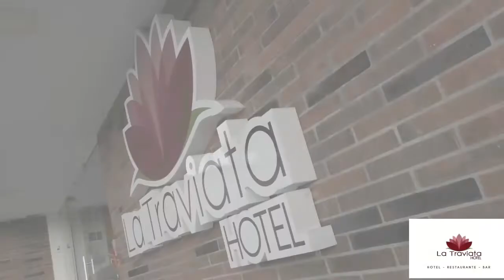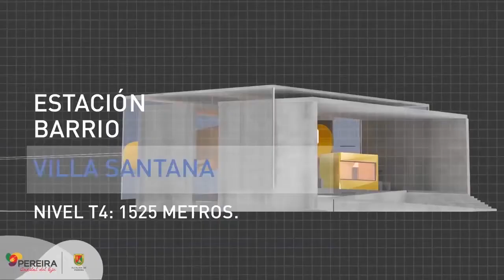"VAMOS A DARLE CONTINUIDAD A LA NOMINA": BODHERT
Vea en EL INFORMATIVO DEL EJE CAFETERO las novedades del Once Caldas para su juego ante Bucaramanga, el balance del foro "EL DEPORTE SI CUENTA" Con los candidatos a la Alcaldía de Pereira y el nacional de Rugby Seven en Armenia.